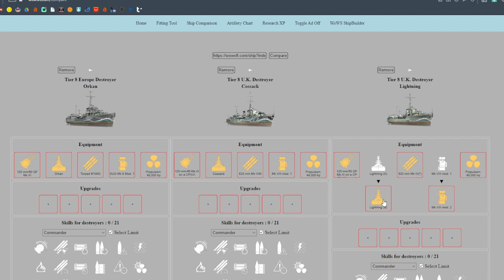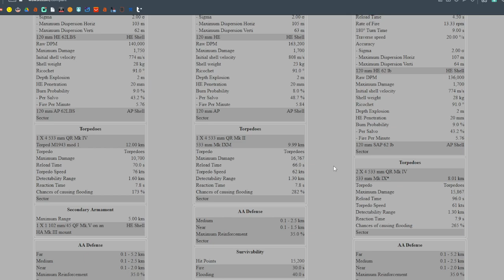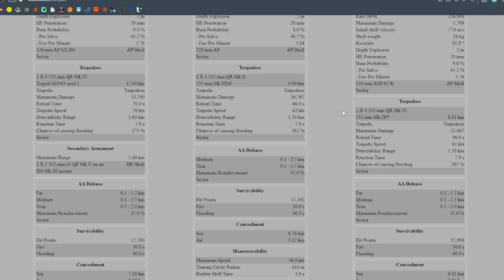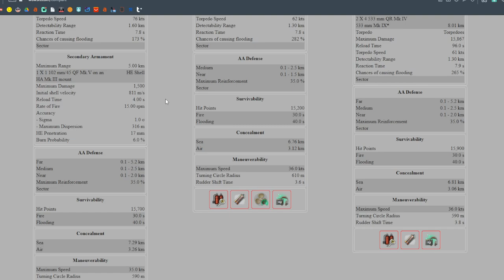WoWs bez mydła - Orkan